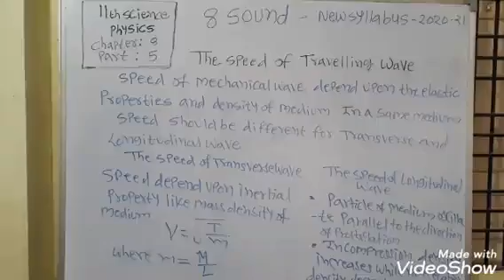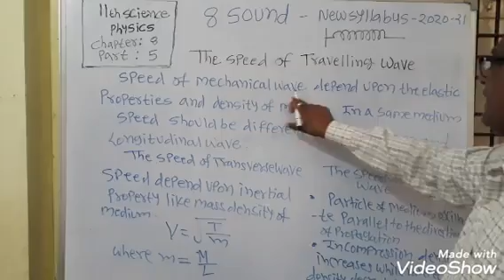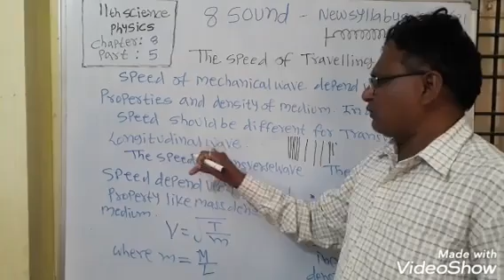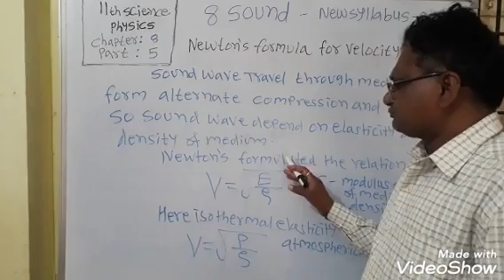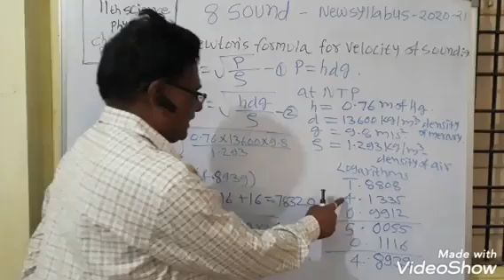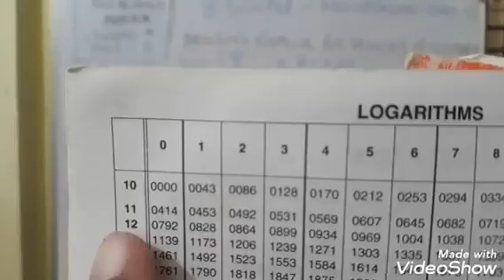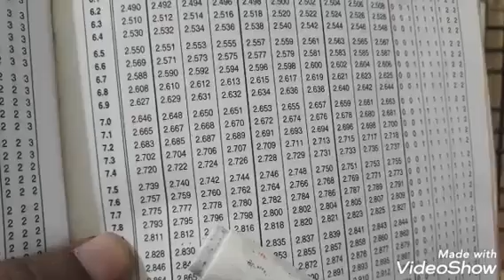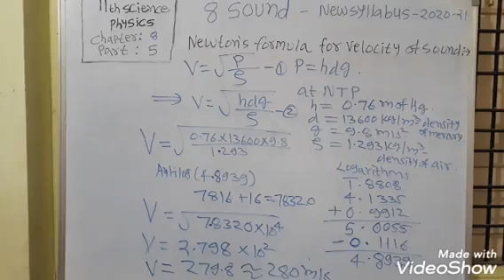11th physics chapter 8 Sound part 5 by More k.c.sir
The video lecture of 11th physics chapter 8 Sound part 5
Lecturer
More k.c.sir
(MJP JR . College kinwat district Nanded)